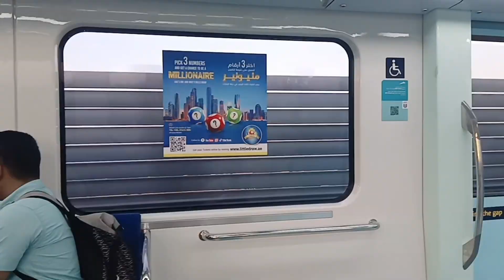After 5years Nakasakay din ako sa Metro Train Dito Sa Dubai🤣 Salamat Hubby..